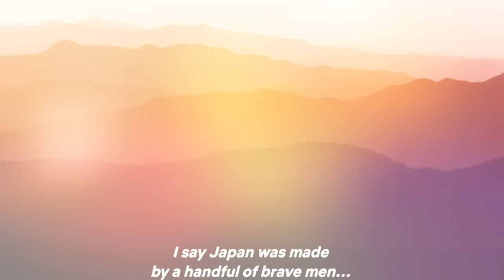THE LAST SAMURAI (2003) MOVIE REACTION | FIRST TIME WATCHING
☽ follow me☽
for their support:
Jeff Mills
Nate

First time watching reaction review commentary mary cherry reactions